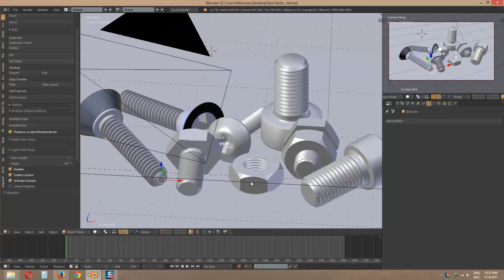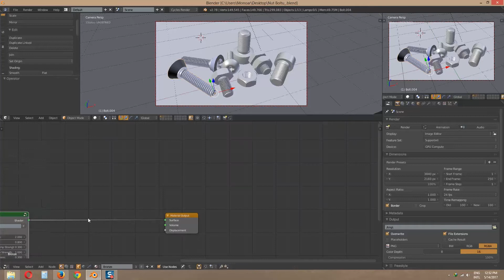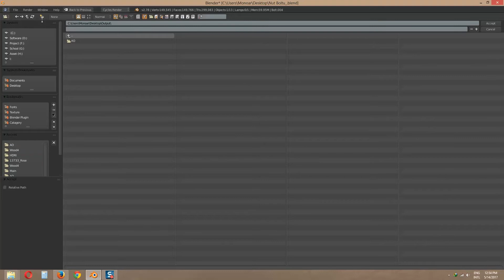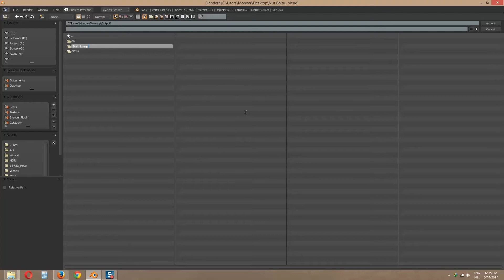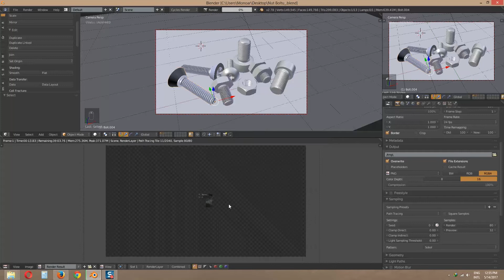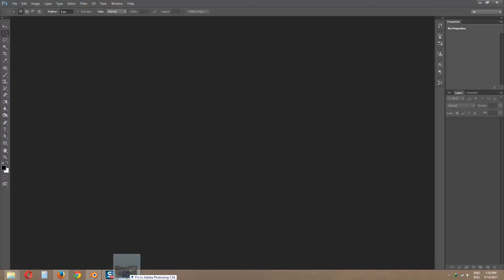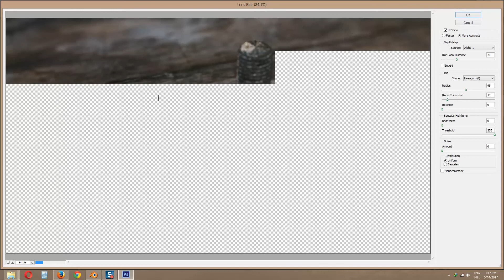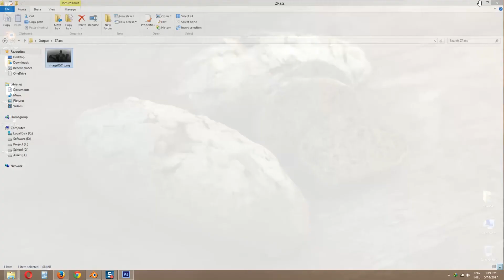AO (Ambient Occlusion) & Z Pass Render In Blender